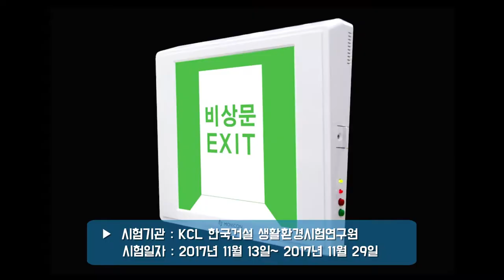벤처나라 아이디어 상품 ‘무비콘’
재난 발생! 빠른 대피가 필요할 때!
올바른 방향 인식으로 안전한 긴급 피난을 유도하는
신개념 동영상 피난구 유도등 무비콘!

나라장터_벤처나라 만나세요!